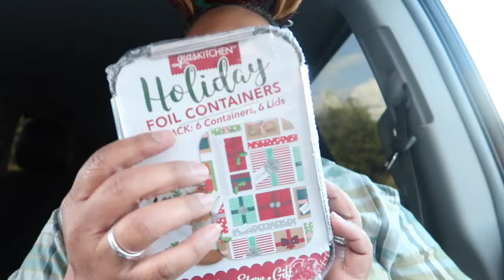Closing out November 2021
I can't believe November is done. Closing out the month celebrating 2 birthdays and Thanksgiving.